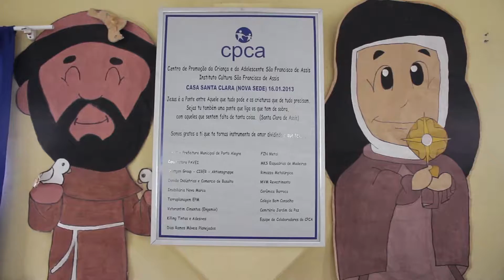Vida no Sul: Matéria sobre atuação e jubileu dos franciscanos no Rio Grande do Sul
Matéria sobre a atuação e jubileu dos franciscanos no Rio Grande do Sul. Veiculada no Vida no Sul especial sobre os 50 anos da província dos franciscanos no Rio Grande do Sul, no final de junho de 2016.